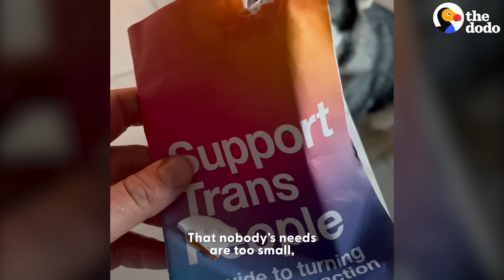Husky Shows Up On Couple's Front Yard | The Dodo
Husky shows up in couple's front yard and decides he's theirs ❤️

We talked to his dads about how Balto seemed so calm at first — then surprised them with a new personality!

We are celebrating Pride Month by spotlighting some of our favorite LGBTQ+ pet parents, their pets and rescue work.